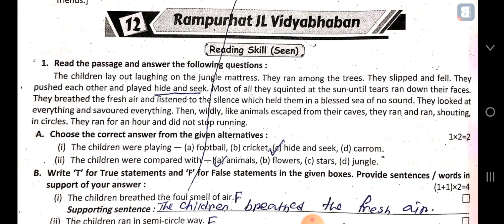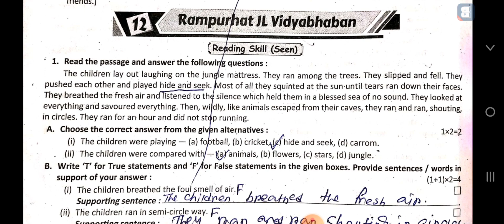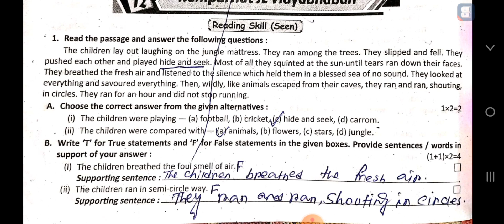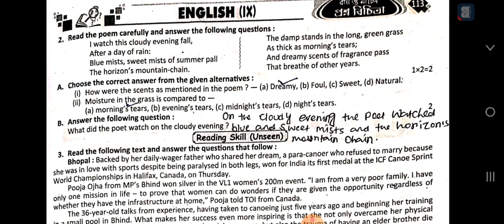Ray martin prosno bichitra 2023 english class 9 12 no school 2nd summative#raymartin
Class 9 ray martin prosno bichitra 2023 english 12 no school solve 2nd unit test raymartin wbbse #2023